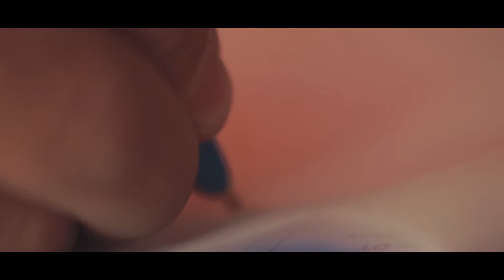2015 Champions des Energies & Services